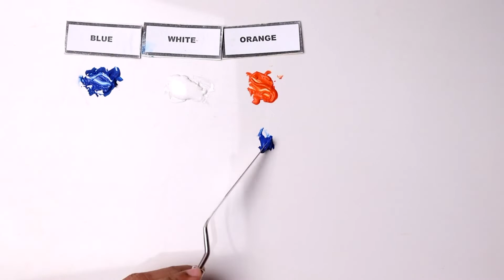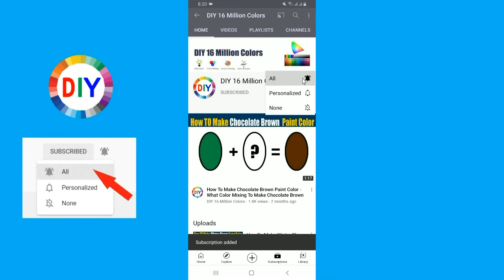How To Make Dark Teal Color - What Color Mixing To Make Dark Teal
In this color mixing video tutorial I want to show you How To Make Dark Teal Paint Color by mixing Primary Colors